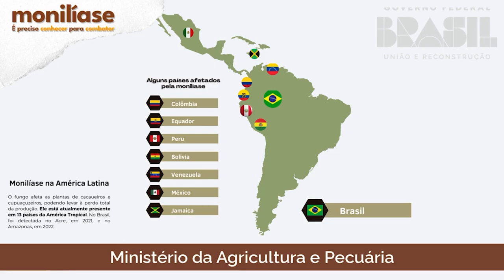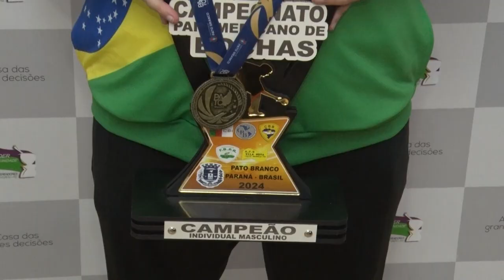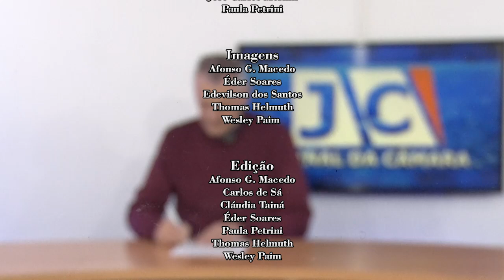JORNAL DA CÂMARA 09.07.2024